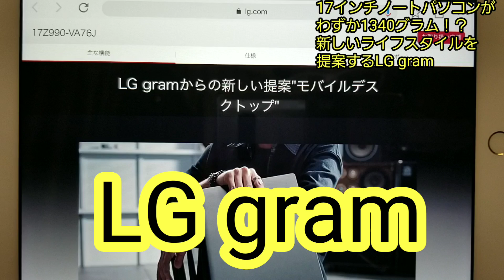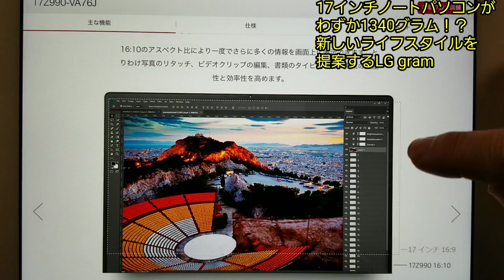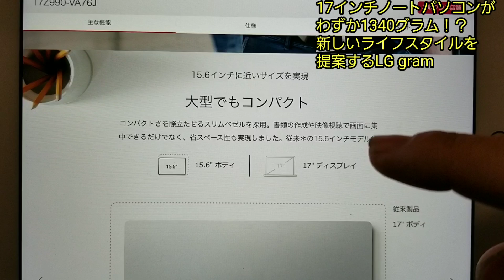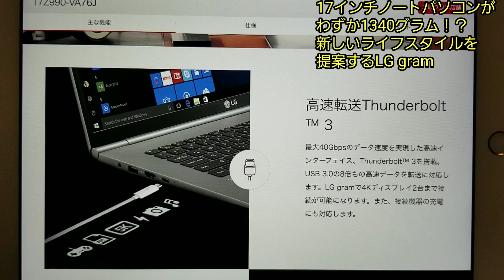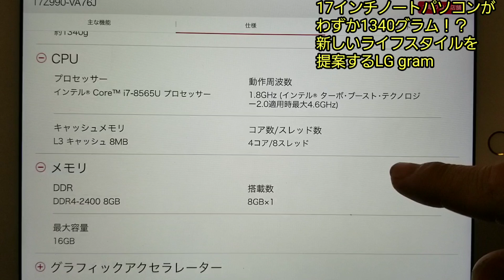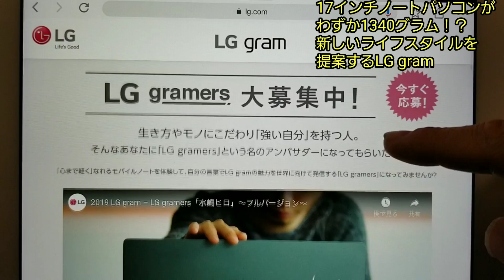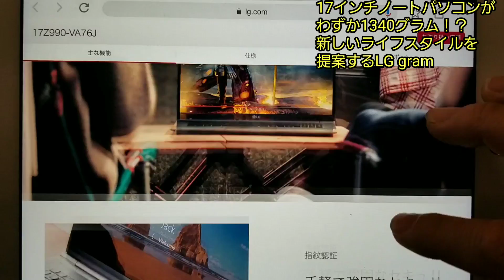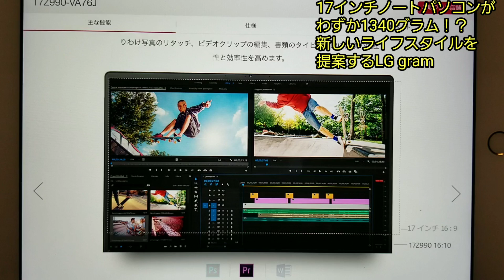【LG gram 17Z990】17インチノートパソコンがわずか1340グラム！？新しいライフスタイルを提案するLG gram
LG gramのHP

■LG gramersとは？
生き方やモノにこだわり「強い自分」を持つ人。そんなあなたに「LG gramers」という名のアンバサダーになってもらいたい。
「心まで軽く」なれるモバイルノートを体験して、自分の言葉でLG gramの魅力を世界に向けて発信する「LG gramers」になってもらうプロジェクトです。

■LG gramers レビューキャンペーン概要
「LG gramers」を一般募集！
あなたも「LG gramers」として、LG gramの魅力を世界に発信してみませんか？
ちょっとの旅行や出張のとき、パソコンを持って行きたい…だけど、できるだけ身軽でいたい。
そんなあなたには、軽くて長時間バッテリーのLG gramがおすすめ。
充電用のアダプタは持たず、LG gramだけを持って…。
もちろん旅行以外でも、いままでノートパソコンに感じていた不便さが、LG gramを通してどう変わったか、そんな体験談を、ご自身のSNSで発信してくれる方を募集します。

■募集期間
2019年2月25日（月）～2019年3月9日（土）23:59ご登録受付分まで。

■募集要項
LGエレクトロニクスの2019年ノートパソコン「LG gram 17Z990」を抽選で10名様にプレゼント。当選された方は、1～2週間ご使用いただき、ソーシャルチャンネルやブログなどにレビューを投稿していただきます。
※下記掲載期間内にレビューを投稿いただけない場合は、商品を返却していただきます。
※SNS/ブログなど自分のレビューを発信できる個人ページがある方が応募対象となります。
※レビューはLG gramスペシャルサイトに掲載させていただく可能性がございますのでご了承ください。

■募集人数（応募多数の場合は抽選となります）
レビューを書いていただくことを条件で10名様に「LG gram 17Z990」を贈呈
さらに抽選に外れた方20名様に「Amazon ギフト券 10,000円」を贈呈

使用機材

canon ivix mini x
sony HDR-CX170